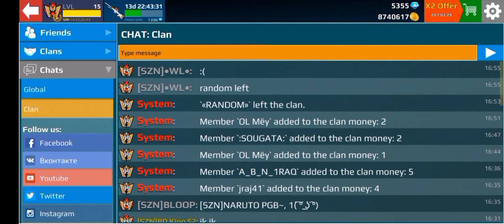Trolling my friends be like